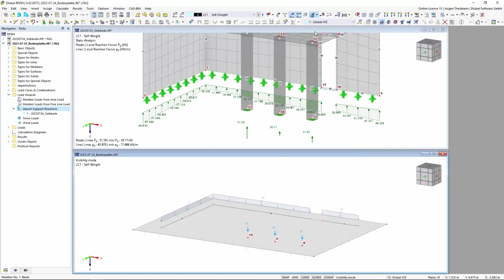[EN] FAQ 005401 | Jak korzystać z kreatora obciążenia "Akceptacja reakcji podporowej"?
Pytanie:
Jak korzystać z kreatora obciążenia "Akceptacja reakcji podporowej"?

Odpowiedź:
Wymagania
Aby siły podporowe mogły zostać przejęte z innych modeli, muszą zostać spełnione dwa warunki:
Oba modele muszą znajdować się w tym samym projekcie (ten sam identyfikator projektu)
Oba modele muszą mieć różne identyfikatory modeli.

Aby modele miały różne identyfikatory, każdy model należy utworzyć za pomocą opcji "Plik Nowy ...". Alternativ können Sie auch ein vorhandenes Modell über "Datei Speichern unter..." als Kopie speichern, dieses hat dann auch eine andere ID. Die ID's können Sie in den Basisangaben eines Modells einsehen.

Procedura
Wenn die Voraussetzungen erfüllt sind, können Sie im "Kind"-Modell der Lastassistent "Lagerreaktion übernehmen" wählen und dort im Register "Modell" das "Mutter"-Modell zuweisen (Bild 01).

W zakładce "Obiekty" przypisane linie i węzły z modelu "macierzystego" zostają przypisane do linii i węzłów, które mają być obciążone w modelu "potomnym" (rys. 02).

► Obraz | Kreator obciążenia | Przyjęcie reakcji magazynu | Obiekty - nadawanie numerów węzłów i linii

Przypisanie węzłów i linii
Należy zauważyć, że węzły i linie są przypisywane poprzez ich numerację. Zwróć uwagę na kolejność wprowadzania i orientację linii.

Na koniec w zakładce "Obciążenie" można wybrać przypisanie przypadków obciążeń i kierunki obciążenia, które mają zostać przyjęte. Rysunek 03 przedstawia czysty transfer obciążeń pionowych w przypadkach obciążeń 1-3.

Po potwierdzeniu działania kreatora obciążeń, przyłożone obciążenia pojawiają się z wartością "??". Prawidłowa wartość jest wyświetlana dopiero po obliczeniu odpowiedniego przypadku obciążenia (Rysunek 04). To obliczenie uruchamia również obliczenia w modelu "matce".

► Obraz | Reakcje podporowe na modelu "matka" i przyjęte obciążenia na modelu "dziecko"

Zmiany w modelu źródłowym
W przypadku wprowadzenia zmian w modelu „matce” obciążenie w modelu „dziecko” zostaje przywrócone do wartości „???”, przy założeniu, że model "matka" został zapisany. Ponowne obliczenie przypadku obciążenia w modelu "dziecko" przyjmuje nowe wartości.